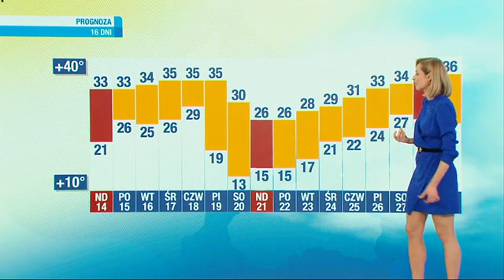Milena Rostkowska-Galant 13.08.2022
Pogoda Polsat News